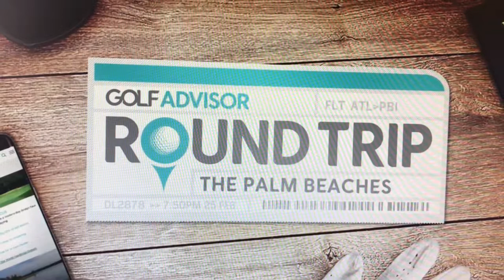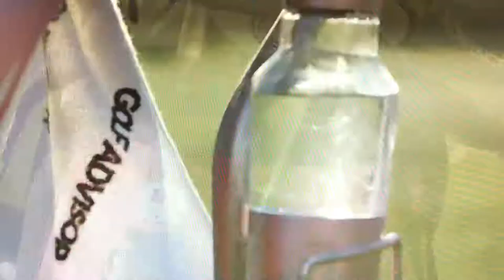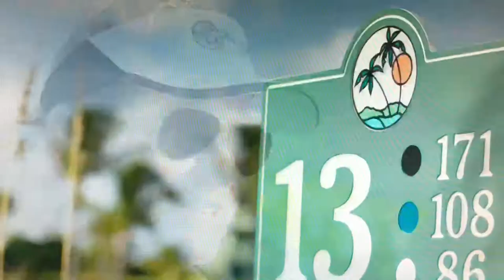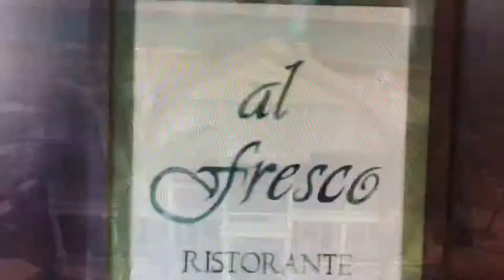Palm Beach Par 3 on the Golf Channel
Behind the scenes at what may be the best Par 3 in the world!